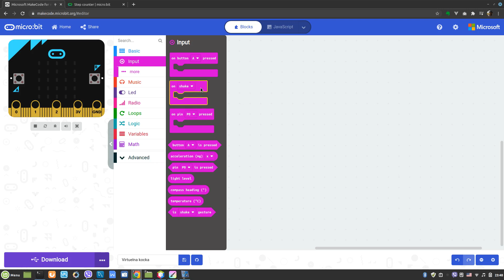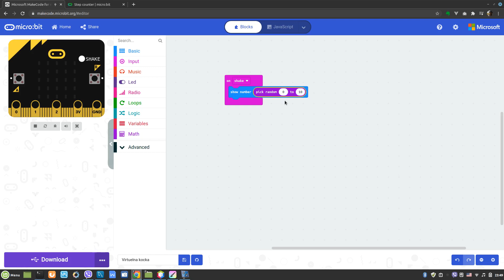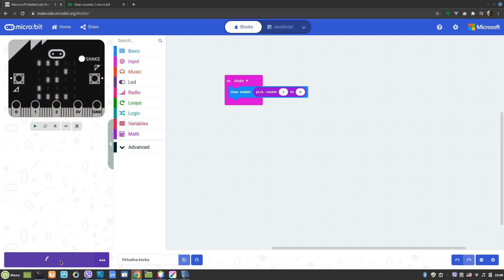Виртуелна коцка за јамб